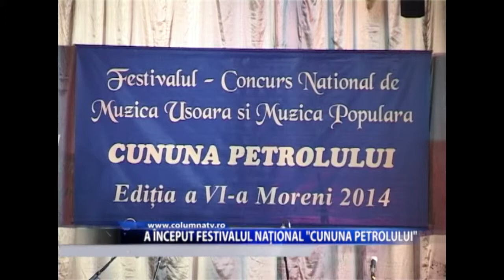A început festivalul național "Cununa Petrolului" (Columna Tv)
Festivalul-concurs național de muzică ușoară și muzică populară "Cununa Petrolului", desfășurat la Moreni, a ajuns la a șasea ediție. Astfel, în perioada 19-21 iunie, peste 100 de concurenți iși vor demonstra talentul în fața celor mai mari nume ale muzicii contemporane.